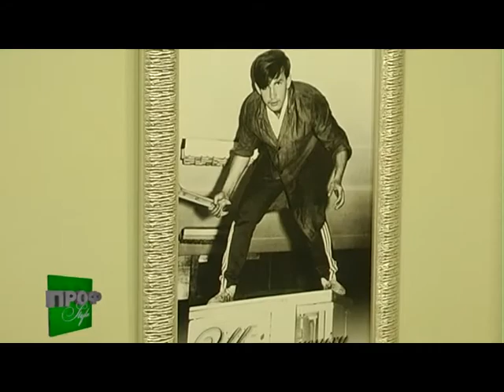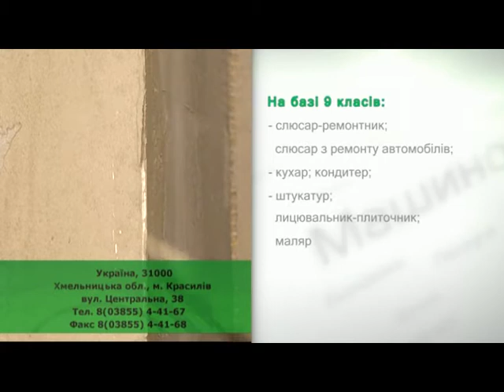Профстайл (Красилівський проф. ліцей)